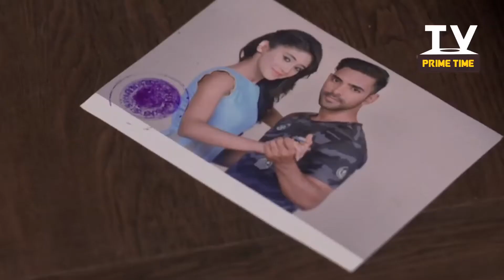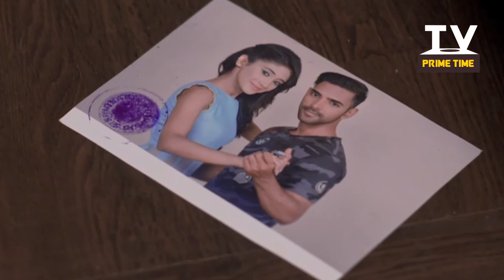Kiran And Naira's Picture Viral, Kartik-Dadi Knocked For Six! | Yeh Rishta Kya Kehlata Hai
Kiran And Naira's Picture Viral, Kartik-Dadi Knocked For Six in the serial Yeh Rishta Kya Kehlata Hai.